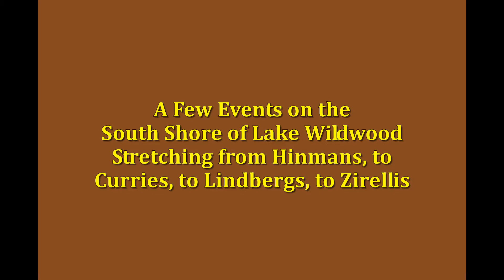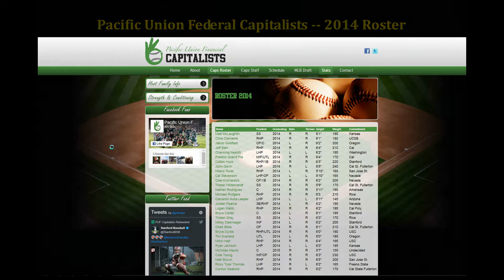LakefrontEvents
This is a zoom and pan slide show video of four events on the south shore of Lake Wildwood, at the adjacent homes of Hinman, Currie, Lindberg and Zirelli.  This close knit group put on some fabulous entertainment and also hosts the PUF Cap (Pacific Union Financial Capitals baseball team) each summer for games they play in the area.  These also turned into unforgettable parties for team members and hosts.  The events covered here are: 1) Zirelli Open House on Wine Tour, August 4, 2012;  2) Barbecued Pig Party, July 20, 2013;  3) PUF Cap Baseball Team, July 16, 2014; and 4) Zirelli Thank You Party for families who hosted PUF Cap teams over the years, June 17, 2015.  The most fabulous party of all was the beautiful wedding of Michelle Hinman and Otis Jacob, published July 24, 2015 at